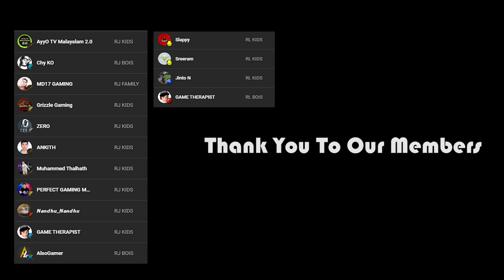i FOUND THE DWARFS SECRET !! | GOD OF WAR RAGNAROK | Malayalam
i FOUND THE DWARFS SECRET !! | GOD OF WAR RAGNAROK | Malayalam @runejerry

God of War Ragnarök is a third-person action-adventure video game. It features an over-the-shoulder free camera, while cinematographically, the game is presented in a continuous shot, with no camera cuts or loading screens. The gameplay is similar to the previous installment, God of War (2018), and like that game, it is single-player-only. Throughout the game, players battle Norse mythological foes, with more enemy types than in the previous game, and the developers also added more mini-bosses to give the game more variety.